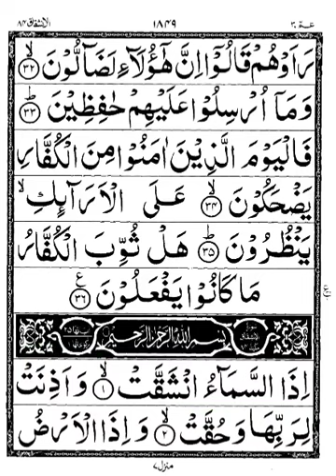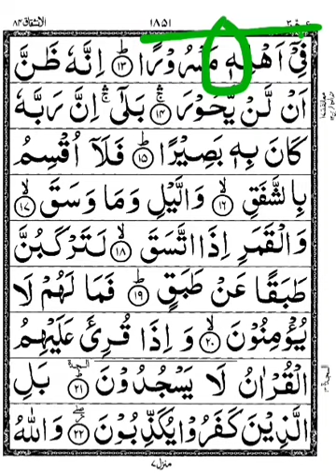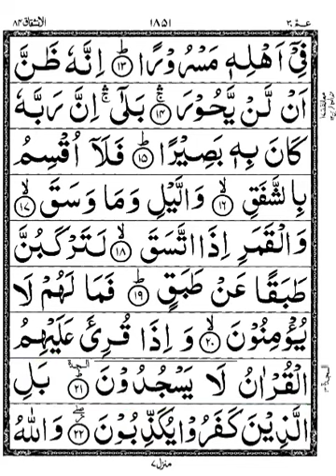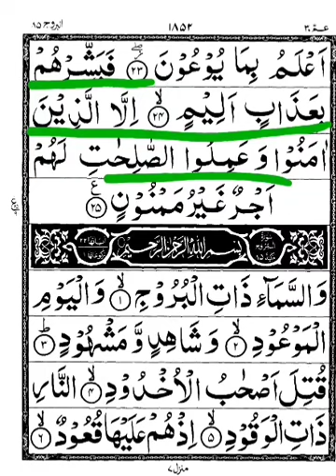سورة الانشقاق۔ حدر۔ام